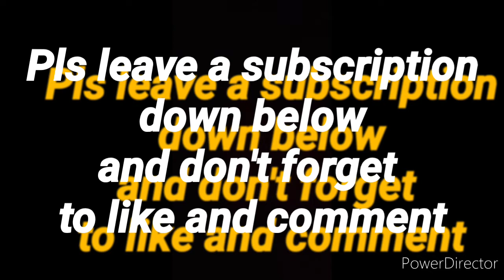Citroen at desert | Traffic racer